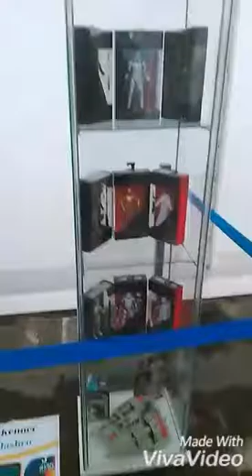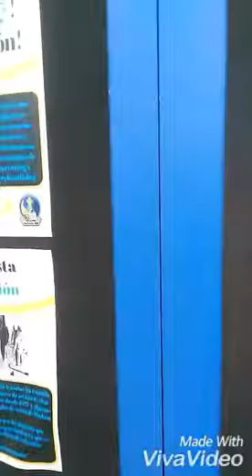Evento de videojuegos comecom (oviedo, asturias) 2017